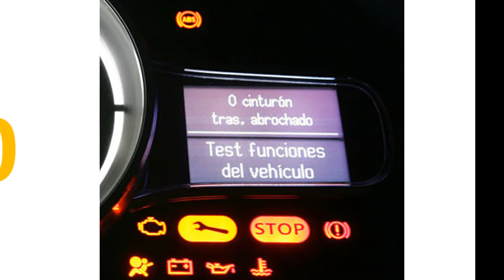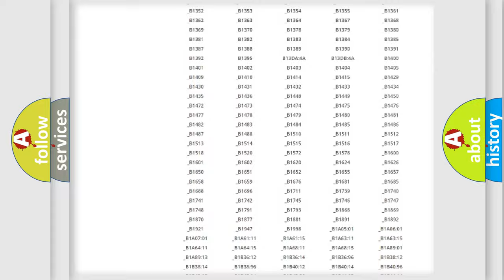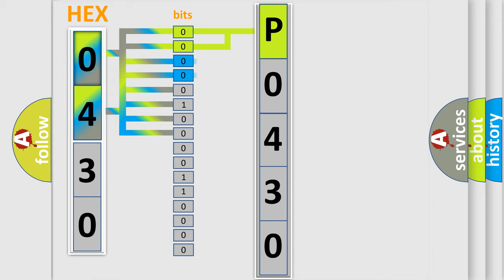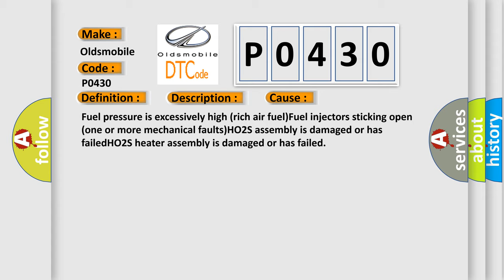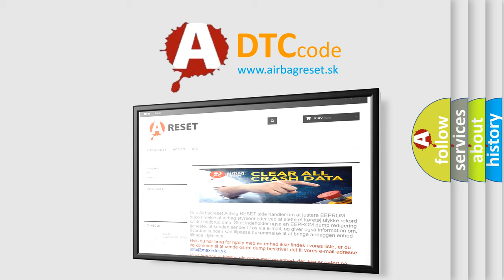DTC Oldsmobile P0430 Short Explanation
Contents:
0:21 Basic DTC analysis according to OBD2 protocol standard.
1:48 Insight into programming
2:58 A diagnostically understandable description of the Diagnostic Trouble Code
3:05 Basic error definition

Make
Oldsmobile
Code
P0430
Definition
HO2S-12 Bank 1 Sensor 2 Rich Shift Monitoring Bank 2
Description
Engine started,  vehicle driven at over 48 mph for 2 minutes,  and the PCM detected the minimum and maximum voltages of the HO2S-12 signal circuit were not reached during the CCM test period
Cause
Fuel pressure is excessively high rich air fuelFuel injectors sticking open one or more mechanical faultsHO2S assembly is damaged or has failedHO2S heater assembly is damaged or has failed